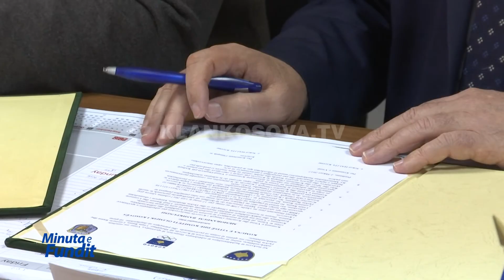KOK-u per here te pare zgjedh laureatet - 02.02.2017 - Klan Kosova